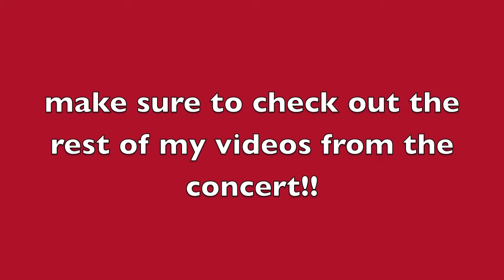Lee Brice "Parking Lot Party" @ UNH 5/2/15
Lee Brice's college tour took place at the University of New Hampshire in Durham, NH on Saturday, May 2, 2015.

Copyright - I took this video on my own camera, please do not steal it. Rights of this song go to Lee Brice.